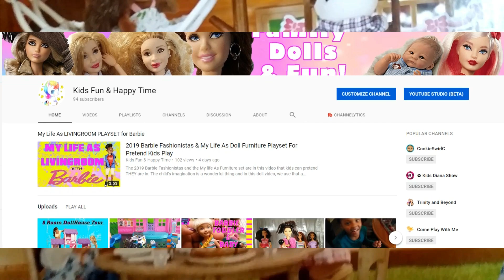2019 Barbie Fashionistas Toy Haul Calico Critters Barbie Pink Passport & Play Doh Toy Haul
2019 Barbie Fashionistas Toy Haul Calico Critters Barbie Pink Passport & Play Doh Toy Haul

Hey Toy lovers! I recently went toy hunting and found so many new toys for me and the kids! So, in this video I’ll show you all of them. So many of these Barbie fashionista are from the 2019 line of Barbie dolls and I was so lucky to find them at my local Walmart. We found the Barbie Music Teacher that has an extra doll in it as well as other playsets. We found the Doggie Daycare Barbie and it even came with dogs and puppies that look really cute! Then, probably my favorite, we found the 2019 Barbie Fashionistas! The entire line of Barbie dolls was at my local Walmart and we got all the dolls we wanted. We found some new Asian boy Ken dolls and a new Asian Barbie Fashionista. Barbie is continuing with the "Barbie the Doll Evolves" tradition and we love it!  The African American Ken doll in this toy haul video has the broad body so the clothes you already have for your Ken dolls may not fit this Barbie doll. This Ken is named Preppy Floral and we had to add him to our doll collection. We found so, so, so, many toys. Too many to list here so, go on and watch the video!

Toys are awesome fun! Thanks for coming to our toy channel, Family Dolls and Fun, or FDF for short. Here you will get the best in dolls and family fun, from Barbie dolls to reborn dolls. I am appreciative of all my viewers and value them so much!. On my channel you will discover lots of doll videos and other types of toys that are family friendly. This means all the toy content on this channel as families in mind while filming. Doll and toy reviews, coloring books, nearly anything that kids love, is what you will find on this toy video channel. My favorite toys are Barbie Made To Move dolls, Bratz, LOL Dolls, Barbie Ken dolls, Disney Princess, Frozen Anna and Elsa, Hello Kitty, My Little Pony, Monster High, Miraculous Ladybug, Descendants, and Star Darlings. Included on my channel you will find blind bags and surprise eggs and even giveaways! "MORE toy videos from Family Dolls & Fun please", is what you are bound to say. If you like toys and dolls channels you will LOVE our channel.

Broken Barbie TV is a channel  for DOLL COLLECTORS. We have  fun doll stories and the most detailed reviews of the latest dolls.

Barbie Videos

Our favorite dolls are the beautiful ones, including, but not limited to, Barbie, Barbie Made To Move dolls, INTEGRITY TOYS, Fashion Royalty, Bratz, Monster High, and Disney (Descendants, Frozen, Disney Princesses)

@brokendollytv @honestlyadonis INSTAGRAM
@brokenbarbietv TWITTER